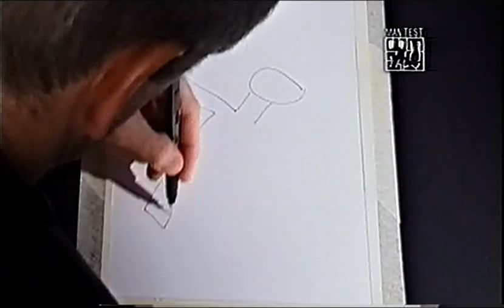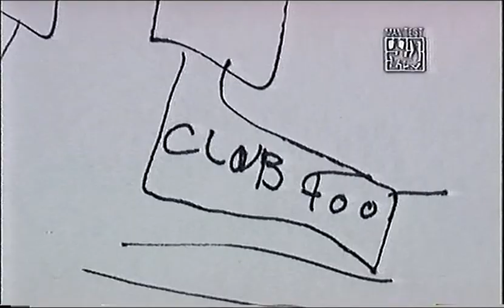Henry Rollins, Man Test Part 1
Henry Rollins Is Interviewed About His Childhood, Life And Psychologically Analyzed For His Masculine And Feminine Traits

With Analysis By Clinical Psychologist Oliver James

Broadcast 18/12/2000